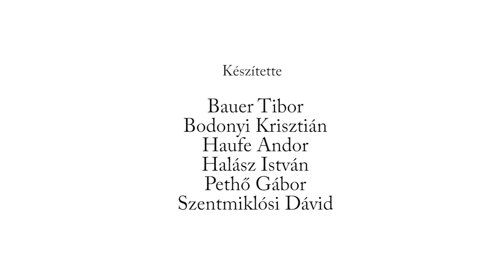BALLET CAFÉ 1. RÉSZ: EGERHÁZI ATTILA BESZÉLGET ERTL PÉTERREL